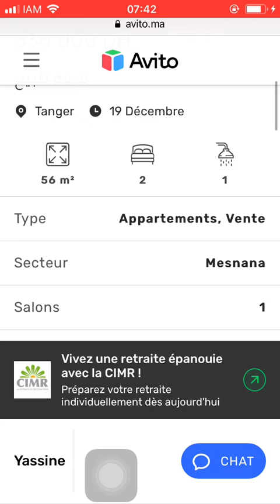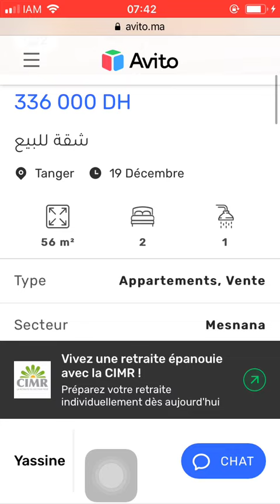House for sale Tanger #4049, Huis te koop Tanger, Maison à vendre